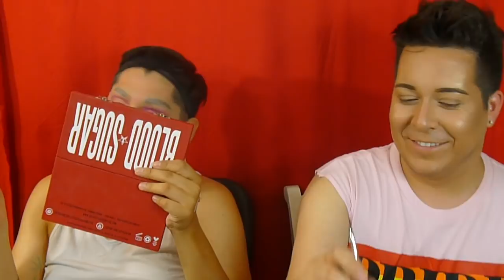GETTING READY WITH MY DRAG QUEEN FRIEND CELESTE | aWeSoMe PhiL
HELLO EVERYONE!! She is making her first ever appearance and it's happening on my channel! We get into ALL the tea from favorite products, inspiration, family, Drag Race and a little bit of the Beauty community drama. We get it all hang out. So yes as the title says this week’s video features a ‘Get Ready With Me’ with one of my Drag Queen Friends!

Beauty Blender - Beauty Sponge
E.l.f. Cosmetics  -  Hydrating Gel Mist
E.l.f. Cosmetics  -  Prep & Blur Stick
Maybelline  -  Fit Me Dewy + Smooth Foundation
Kylie Cosmetics  -  Skin Concealer “Hickory”
KKW Beauty  -  Liquid Concealers
Make Up Revolution  -   Conceal & Define Concealer
Make Up For Ever  -  Pro Finish Powder Foundation
Lorac  -  Pro Contour Kit
KKW Beauty  -  Brighten Powder
Kylie Cosmetics  -  Kris Face Palette
Anastasia Beverly Hills  -  Amrezy Highlight
Kat Von D - Signature Brow Precision Pencil “Medium Brown”
Kat Von D - 24-Hour Super Brow Long Wear Pomade “Medium Brown”
Morphe Brushes - 35B Color Burst Palette
NYX Cosmetics  -  Gel Liner & Smudger "Jet Black"
Lilly Lashes - In style 3D Faux Mink "Luxe"
Jeffree Star Cosmetics  -  Velour Liquid Lipstick "Diva"
Smashbox  -  Photo Finish “Serene Greens” Primer Water

Jeffree Star Cosmetics  -  Hot Pink Faux Leather Vest
ALL make up products are applied on camera for this video.

C H E C K  O U T  O T H E R  V I D E O S: